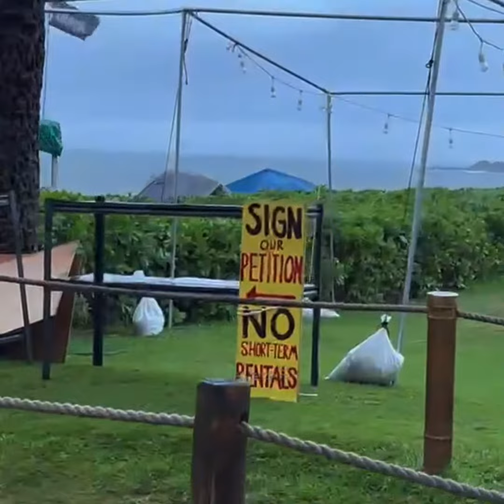Our Hearts Are With The People Of Lahaina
As we are so grateful for our time in Maui to work on our books, we want to also remember the people here that have been displaced from the fires that swept through Lahaina back in August. Please pray that they find peace and a new place they can call ‘home’.

My recommendation is to come to Maui, don’t ask the servers how they’re doing, be respectful, and leave $100 tips!